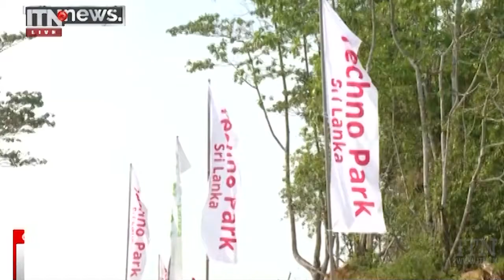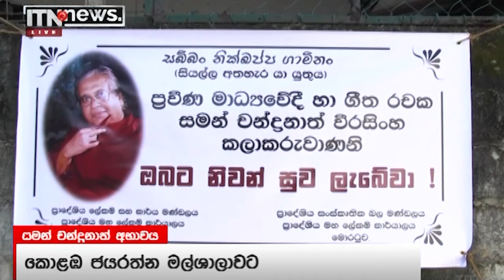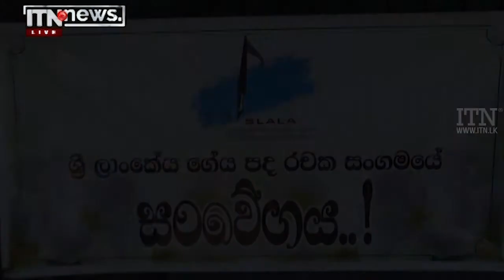ITN News 2022-02-17 | 10.00 PM